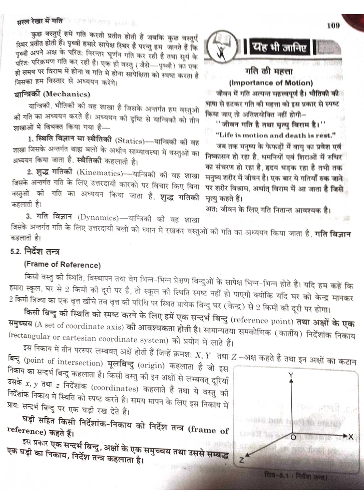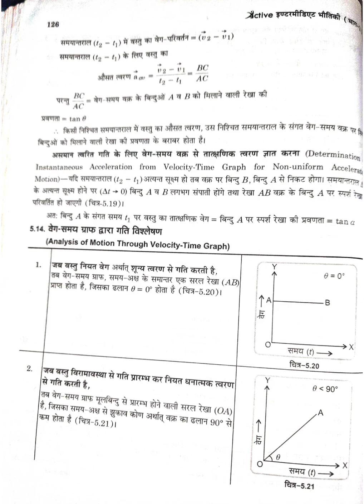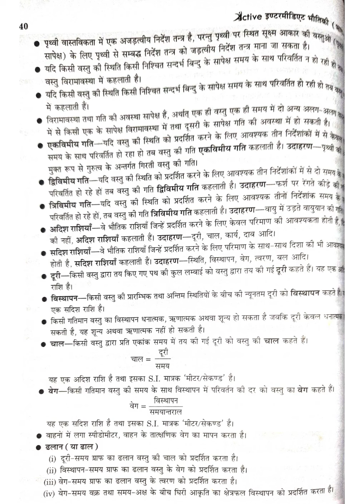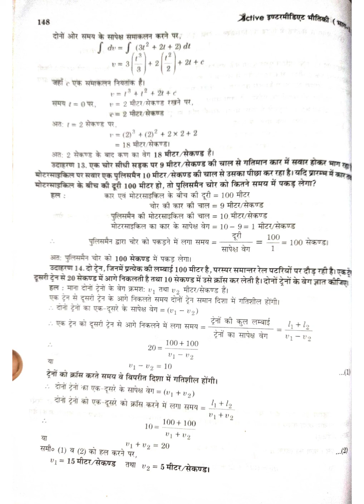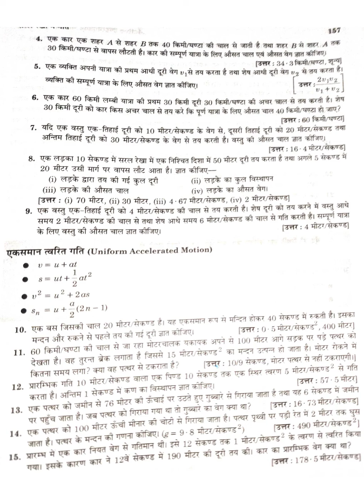Class_11_Physics|CHAPTER_5_Motion_in_a_straight_line_for_up_board_in_hindi_with_QnA_and_notes